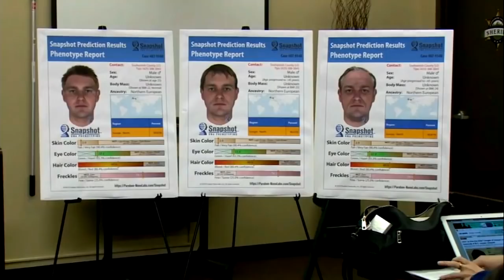DNA Used to Create Sketches of Possible Suspect in 1987 Unsolved Double Homicide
Police are hoping enhanced DNA technology will help them identify the suspect in a 30-year-old cold case. In 1987, 18-year-old Tanya Van Cuylenborg and 20-year-old Jay Cook were found dead in Washington State, while visiting from Canada. Investigators were able to create sketches of a possible suspect using DNA phenotyping, which analyzed a sample of DNA found at the crime scene for physical characteristics. InsideEdition.com's Mara Montalbano has more.